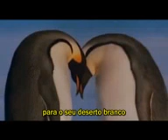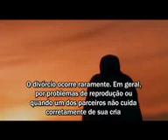emilie simon frozen world legendado